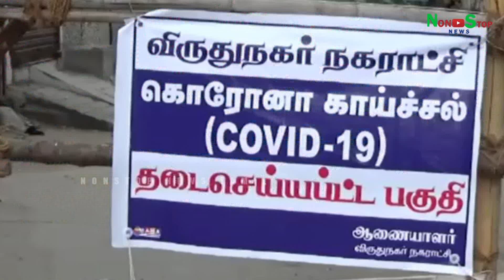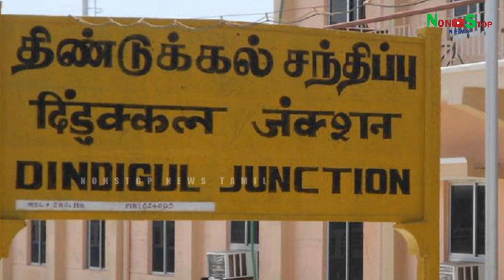மதுரை, தேனி, விருதுநகர் உள்ளிட்ட மாவட்டங்களில் கிடுகிடுவென உயர்ந்த குணமடைந்தவர்களின் எண்ணிக்கை